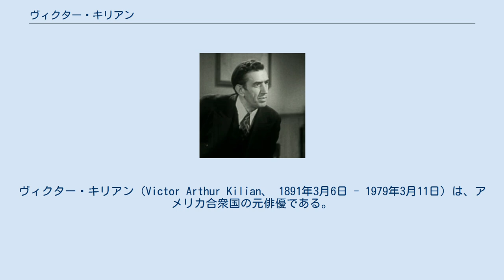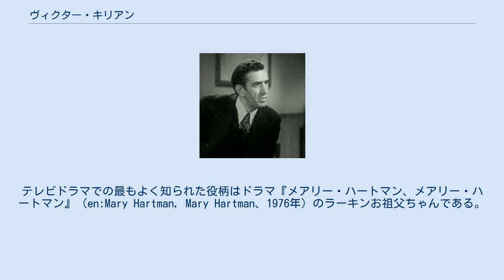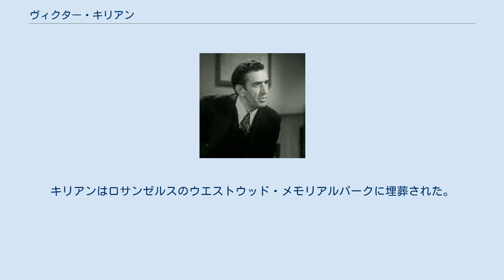ヴィクター・キリアン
ヴィクター・キリアン（Victor Arthur Kilian、 1891年3月6日 - 1979年3月11日）は、アメリカ合衆国の元俳優である。
彼は1950年代に映画会社の重役たちによって、ハリウッド・ブラックリストの一員に挙げられた人物だった。
 ニュージャージー州生まれ。
18歳のときヴォードヴィルの一座に加わってその経歴をスタートさせた。
1920年代の半ばにはブロードウェイで演劇に出演し、1920年代が終わる頃には映画界入りを果たした。
その後約20年間、彼は性格俳優として、映画『トムソーヤーの冒険』（1938年）の保安官役のような脇役や端役を多く演じて成功を収めた。
キリアンがしばしば演じたのは悪役であり、1942年の映画撮影でジョン・ウェインと乱闘シーンを演じているときに、彼は眼に重傷を負い、片目を失うことを余儀なくされた。
 1950年代、赤狩りの時期にキリアンは彼の政治的信条によりハリウッド・ブラックリストに挙げられ、映画への出演ができなくなったため、舞台に復帰して生活の糧を得ていた。
赤狩りの終焉後、キリアンはテレビドラマシリーズへのゲスト出演を始めた。
テレビドラマでの最もよく知られた役柄はドラマ『メアリー・ハートマン、メアリー・ハートマン』（en:Mary Hartman, Mary Hartman、1976年）のラーキンお祖父ちゃんである。
 私生活において、キリアンは46年にわたってデイジー・ジョンソンと連れ添ったが、その結婚生活は1961年のデイジーの死によって終わった。
キリアンはハリウッドのアパートメントで単身で暮らしていたが、1979年、88歳のときに強盗の被害に遭い、殴打されたことが原因で死亡した。
キリアンはロサンゼルスのウエストウッド・メモリアルパークに埋葬された。